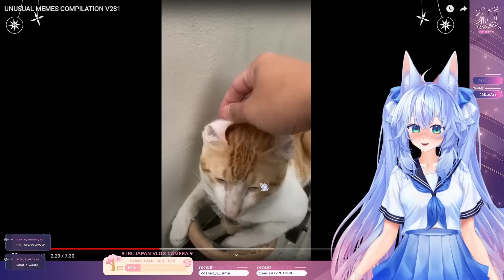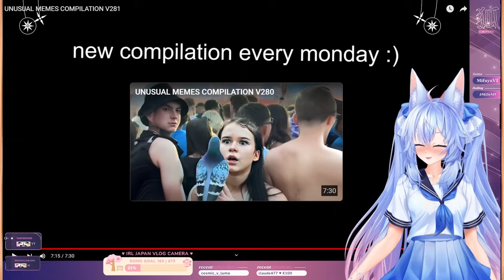NO WAY THAT'S ACTUALLY A THING!!!! | Mifuyu Reacts to UNUSUAL MEMES COMPILATION V281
I THOUGHT THAT THING WAS LIKE A SQUID OR SOMETHING, I WAS SO CONFUSED AT THE START!!

+* ﾟ ゜ﾟ +:｡.｡:+ ﾟ ゜ﾟ +:｡.｡.｡:+*ﾟ ゜ﾟ *+:｡.｡:+ ﾟ ゜ﾟ +:｡.｡:+ ﾟ ゜ﾟ

 【Socials】